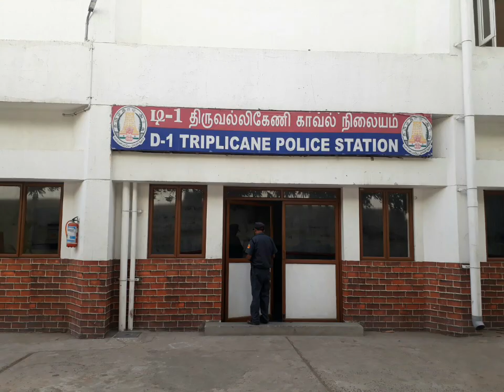Gokulam Studios thiruverkaduu